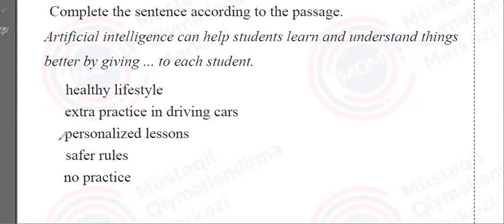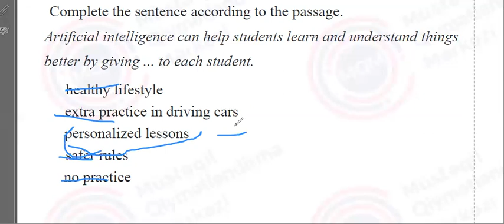23-24.12. 2023 tarixli sınaq imtahanının XI sinif, İngilis dili fənnindən izahı